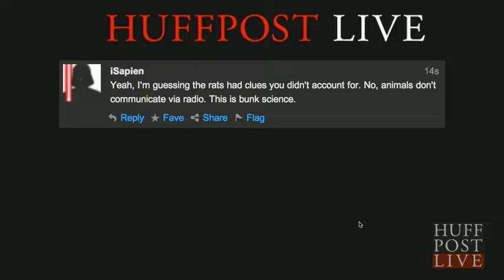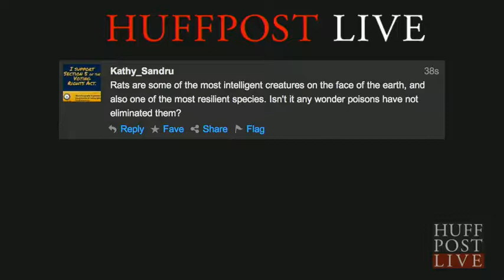Guested on HuffPost Live Discussing Telepathic Mice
I appeared on HuffPost Live today to discuss Telepathic Mice on panel with three HuffPost reporter/editors.